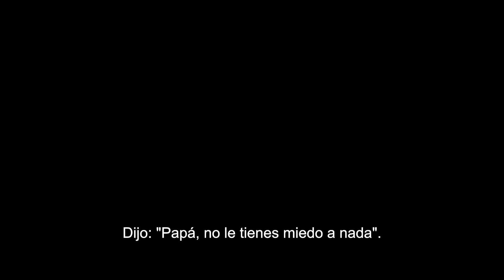Rápidos y furiosos X | Trailer oficial (Universal Pictures) HD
Escritores: Zach Dean & Dan Mazeau
Productores: Neal H. Moritz, Vin Diesel, Jeff Kirschenbaum & Samantha Vincent
Productor/Escritor: Justin Lin
Productores ejecutivos: Joseph M. Caracciolo Jr. ,  David Cain, Chris Morgan, Amanda Lewis &  Mark Bomback
Reparto: Vin Diesel, Michelle Rodriguez, Tyrese Gibson, Chris “Ludacris” Bridges, Jason Momoa, Nathalie Emmanuel, Jordana Brewster, John Cena, Jason Statham, Sung Kang, Alan Ritchson, Daniela Melchior, Scott Eastwood, con Helen Mirren, Charlize Theron, Brie Larson y Rita Moreno

Comienza el final del camino.

Rápidos y furiosos X, la décima película de la saga Rápidos y furiosos, es el capítulo final de una de las franquicias más populares y queridas del cine, ahora en su tercera década y continuando con el mismo elenco y personajes que cuando comenzó.

A través de varias misiones y contra lo imposible, Dom Toretto (Vin Diesel) y su familia han sido más astutos y más rápidos que todos los enemigos se le han cruzado en su camino. Ahora se enfrentan a su enemigo más letal: una amenaza aterradora que surge de las sombras del pasado que está alimentado de una venganza sangrienta, y está decidido a destruir a su familia y destruir todo, y a cualquier persona, A los que Dom ama.

En Rápidos y furiosos: 5in control, de 2011, Dom y su equipo derrotaron al infame líder de la droga brasileña Hernan Reyes y destruyeron su imperio en un puente de Rio de Janeiro. Lo que no sabían era que el hijo de Reyes, Dante (Jason Momoa, de Aquaman) presenció todo y ha pasado 12 años creando un plan para que Dom pague el precio más alto.

El plan de Dante llevará a la familia de Dom de Los Ángeles a las catacumbas de Roma, de Brasil a Londres, y de Portugal a la Antártida. Se forjaran nuevos aliados y resurgirán viejos enemigos. Pero todo cambia cuando Dom descubre que su hijo de 8 años (Leo Abelo Perry, Black-ish) es el objetivo final de la venganza de Dante.

Dirigida por Louis Leterrier (Furia de titanes; Hulk, el hombre increíble), Rápidos y furiosos X está protagonizada por, Michelle Rodriguez, Tyrese Gibson, Chris "Ludacris" Bridges, Nathalie Emmanuel, Jordana Bewster, Sung Kang, Jason Statham, John Cena y Scott Eastwood, junto a las ganadoras al Premio de la Academia®, Helen Mirren y Charlize Theron.

La película cuenta con un nuevo y extraordinario equipo de reparto, incluyendo a la ganadora del Premio de la Academia®, Brie Larson como Tess, una representante rebelde de la agencia; Alan Ritchson (Reacher) como Aimes, el nuevo jefe de la agencia que no siente el mismo cariño por el equipo de Dom como su predecesor, Mr. Nobody; Daniela Melchoir (El escuadrón suicida), como una corredora callejera brasileña con un vínculo fuerte al pasado de Dom; y la legendaria ganadora del Premio de la Academia® Rita Moreno como la abuelita de Dom y Mia.

Rápidos y furiosos X es producida por Neal H. Moritz, Vin Diesel, Justin Lin, Jeff Kirschenbaum y Samantha Vincent. Los productores ejecutivos son Joseph M. Caracciolo, Jr., David Cain, Chris Morgan, Amanda Lewis y Mark Bomback.